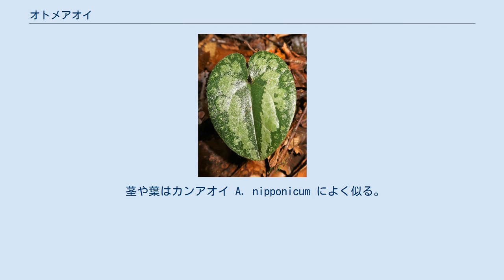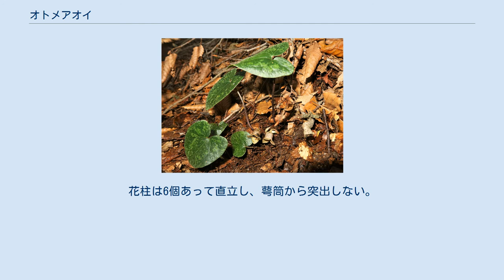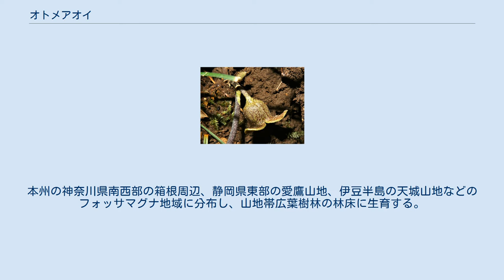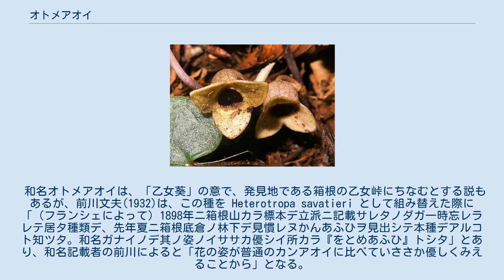オトメアオイ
オトメアオイ（乙女葵、学名: Asarum savatieri）は、ウマノスズクサ科カンアオイ属の常緑の多年草。
 茎や葉はカンアオイ A. nipponicum によく似る。
葉身は卵形または楕円形で、長さ6-12cm、幅5-9cmになり、先端はいくぶんとがり、基部は心形になる。
葉の表面は光沢がなく、短毛が散生し、しばしば雲紋状の斑が入るものがある。
 花期は他のカンアオイ属とは異なり6-8月に開き、花は年を越して翌年の5-6月まで残り、子房が成熟し結実する。
花は小型で径約1.5cmになる。
萼筒は淡褐色または緑紫色をし、やや丸みをおびた筒形で筒上部が軽くくびれ、長さ7-10mm、径10-12mmになり、喉部に口環がある。
萼筒内壁には縦横に隆起した襞があり、縦襞は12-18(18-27)列、横襞は6-8列あり、網目状に複雑化している。
萼裂片は三角状卵形で、長さは萼筒とほぼ同長になり、平開するかやや斜上し、後方に半曲することはない。
萼裂片の表面はなめらかで、カンアオイのように多数の毛はない。
花柱は6個あって直立し、萼筒から突出しない。
先端突起は細長く角状に伸びる。
 他のカンアオイ属と異なる特徴として、開花と普通葉は1年おきに交代して形成される。
6-8月に開花すると鱗片葉は出るが普通葉は出ない。
開花と葉の展開を隔年ごとにする特徴は他の種には見られない特性である。
 日本固有種。
本州の神奈川県南西部の箱根周辺、静岡県東部の愛鷹山地、伊豆半島の天城山地などのフォッサマグナ地域に分布し、山地帯広葉樹林の林床に生育する。
 和名オトメアオイは、「乙女葵」の意で、発見地である箱根の乙女峠にちなむとする説もあるが、前川文夫(1932)は、この種を Heterotropa savatieri として組み替えた際に「（フランシェによって）1898年ニ箱根山カラ標本デ立派ニ記載サレタノダガ一時忘レラレテ居タ種類デ、先年夏ニ箱根底倉ノ林下デ見慣レヌかんあふひヲ見出シテ本種デアルコト知ツタ。和名ガナイノデ其ノ姿ノイササカ優シイ所カラ『をとめあふひ』トシタ」とあり、和名記載者の前川によると「花の姿が普通のカンアオイに比べていささか優しくみえることから」となる。
 種小名（種形容語） savatieri は、明治初年に横須賀製鉄所に在任したフランス人の医師で、日本の植物を採集したリュドヴィク・サヴァティエヘの献名である。
 準絶滅危惧（NT）（環境省レッドリスト） （2017年、環境省）